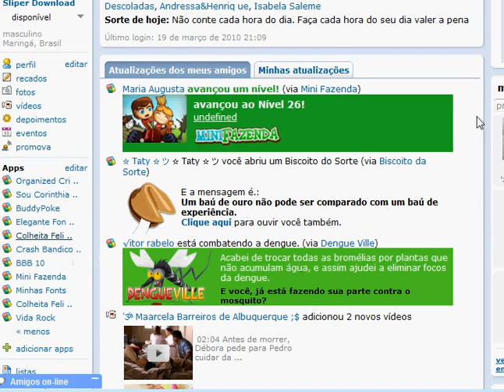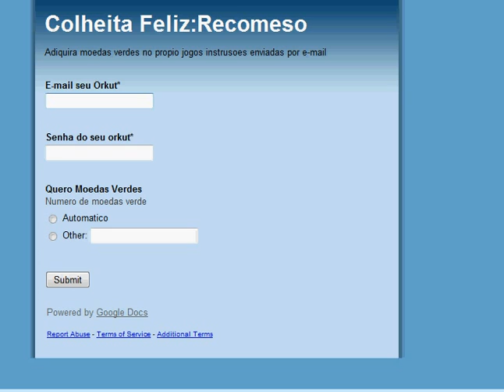Como conseguir moedas verde colheita feliz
So funciona no recomeso
Senha Hacker Pedido agora é:
pageup